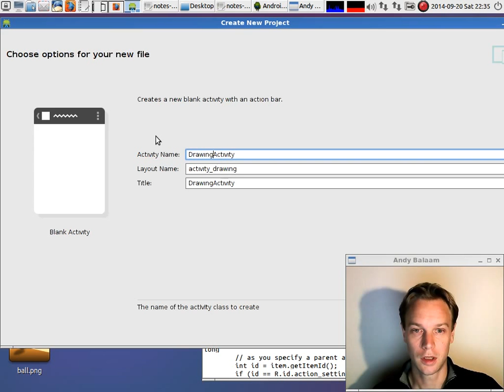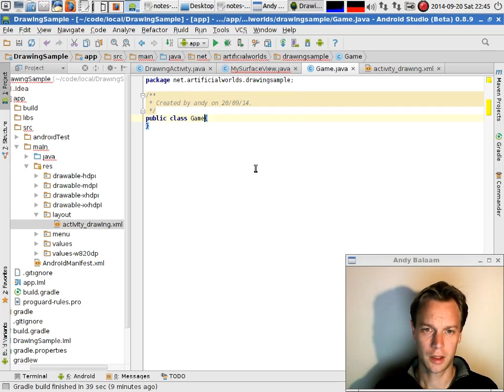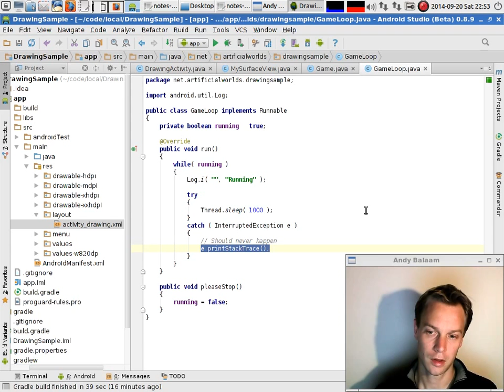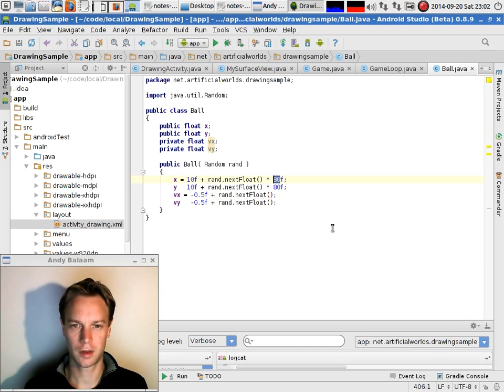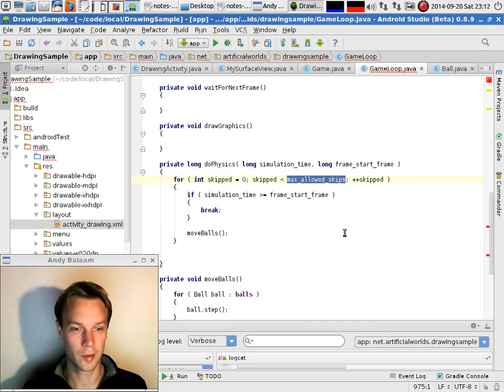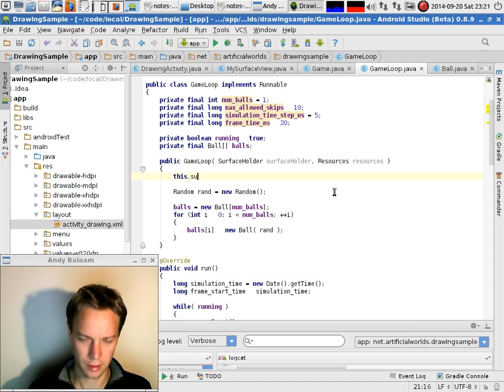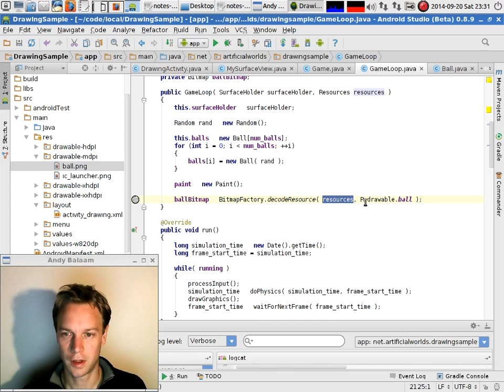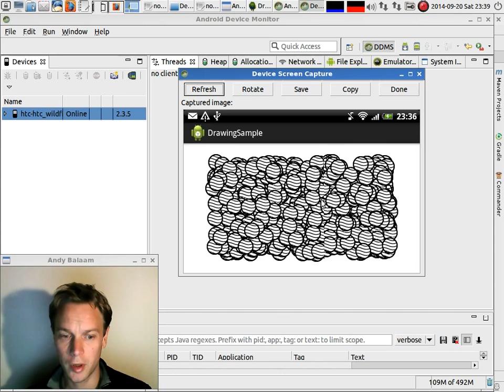Android programming - drawing bitmaps in a game loop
Andy Balaam creates an Android game which smoothly animates lots of images moving around on the screen.  Covers acquiring and a SurfaceView, using the SurfaceViewHolder and locking a Canvas, and structuring a game loop to animate smoothly and skip frames when needed.  The code is written using Android Studio.  Later, we will look at how to build an Android game that shares code with non-Android versions.